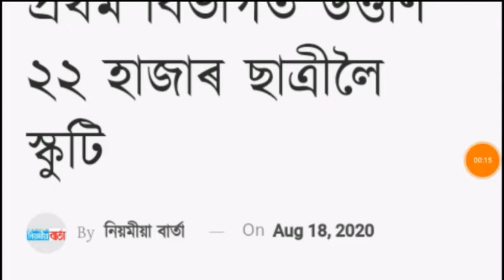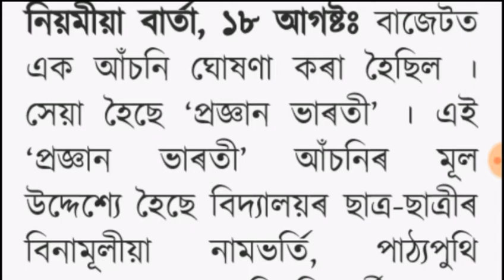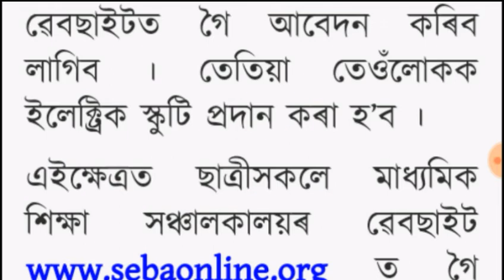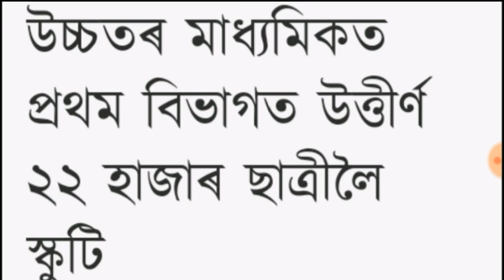Free scotty to all students give of Assam / Free Scotty bike /Hslc syllabus 2021